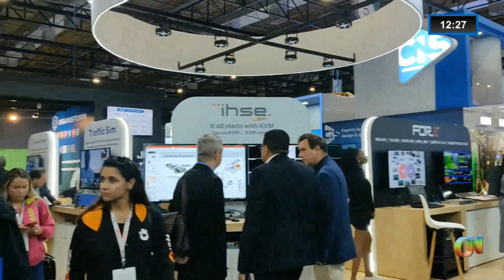TV Costa Norte Marca Presença no SET Expo 2023: Conectando-se ao Futuro da Mídia e Comunicação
A TV Costa Norte está em São Paulo hoje(8), para participar de um dos maiores eventos de tecnologia do Brasil: a Set Expo 2023. Confira.

📌 Fique por dentro de nossos outros canais de comunicação:

para receber informações em primeira mão.

para atualizações exclusivas em imagens e vídeos.

e acompanhe os principais acontecimentos em sua timeline.

para artigos completos e notícias de última hora.